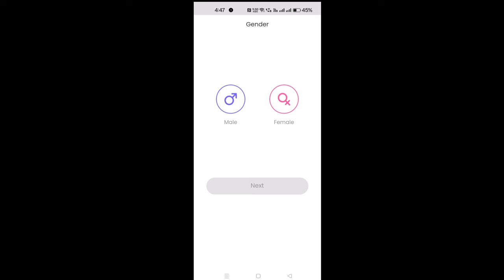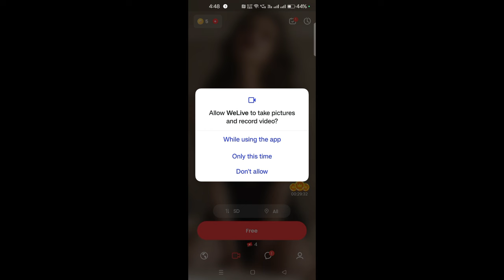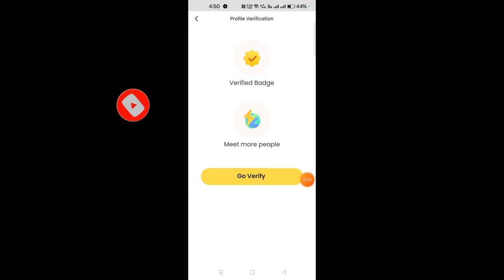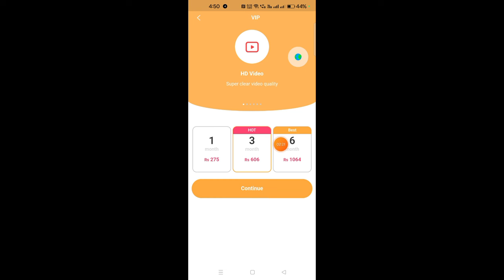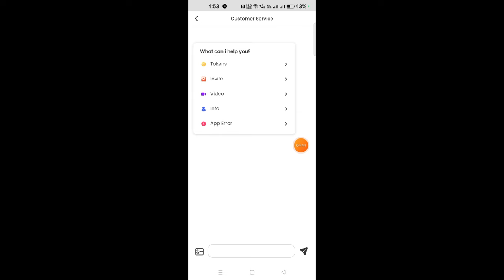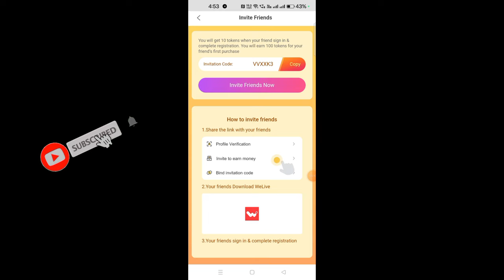welive dating app Telugu 2024 how to free video call dating app free dating video calling apps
👉My Refferal code : VVQVYQ